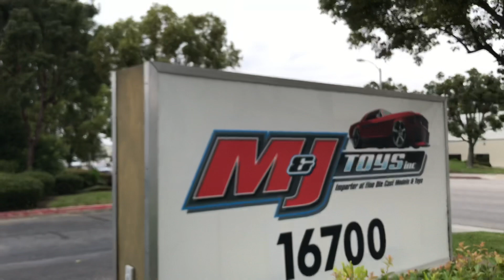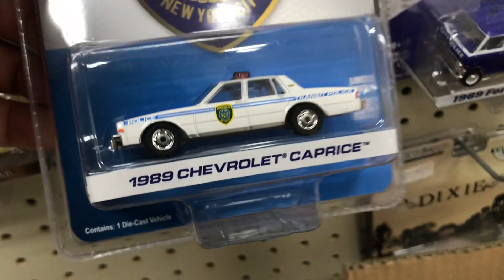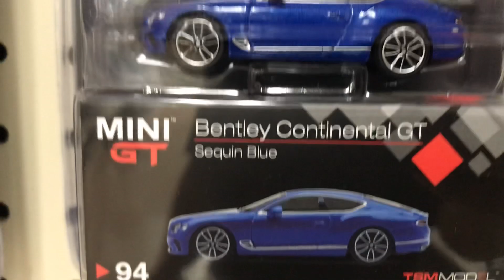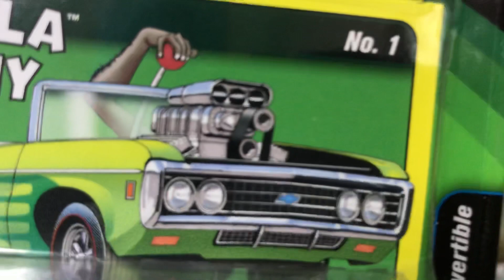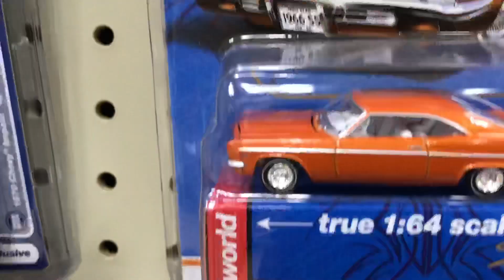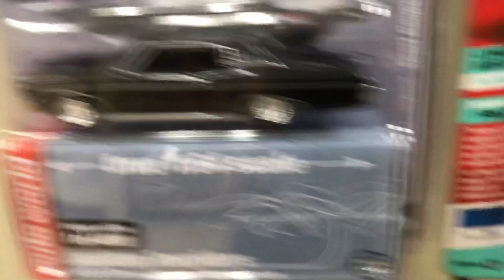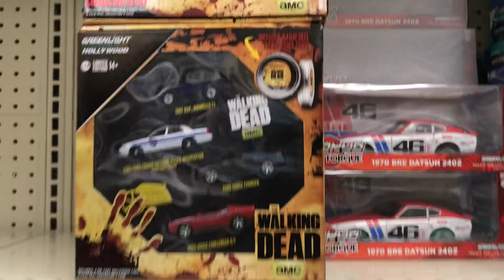Playdays Collectibles Taco Tuesday morning visiting M&J Toys Inc. 9.28.21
Let’s take a little mini store tour inside M&J Toys (this location is not open to the public). Playdays Collectibles is now open!. Bring your mask 😷. We are all equal!. Safety first!. Please keep using all safety precautions at all times!. Open 7 days a week. Thank you for your business and support. Don’t forget to visit my YouTube channel